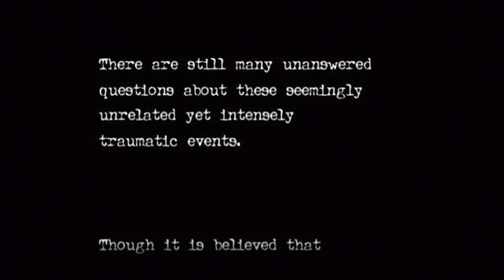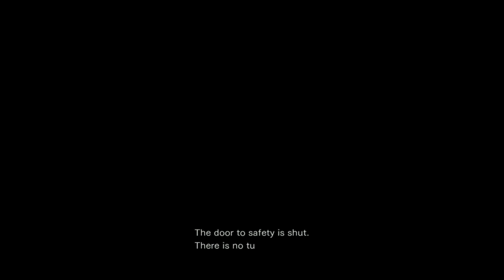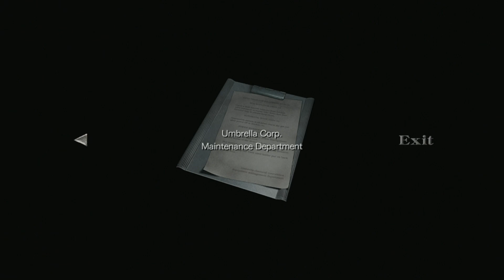Ooooh He's A Bad Boy! | Resident Evil 0 Episode 1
Wait how many counts of homicide?